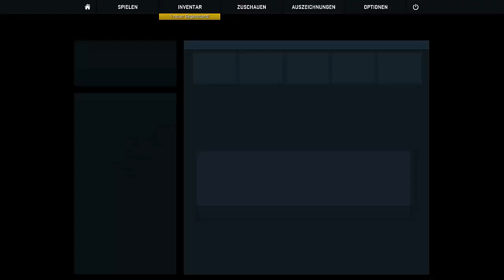COUNTER STRIKE: GLOBAL OFFENSIVE #08 // Let´s Play CS:GO